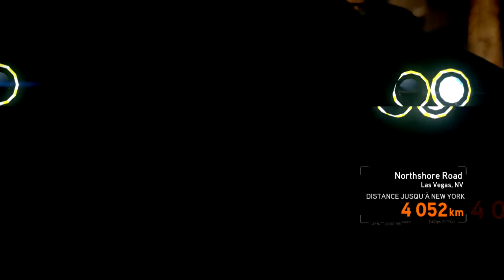[Follow Extrême] La Police s'en Mèle | Need For Speed : The Run #3 (XBox 360)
"Courez, courez, vous ne m'attraperez pas"

🎮 Tu torches tes jeux rapidement ? Pourquoi ne pas les louer ?
➥ Profite de 7 € de réduction pour t'inscrire sur l’offre de ton choix à avec mon code « Gammalielgamo7 » !

🎮Tu paies tes jeux trop cher ? Pourquoi ne pas économiser jusqu'à 80% ?

300 points offerts sur ZappyDay – le site qui vous fait gagner plein de cadeaux facilement en cliquant